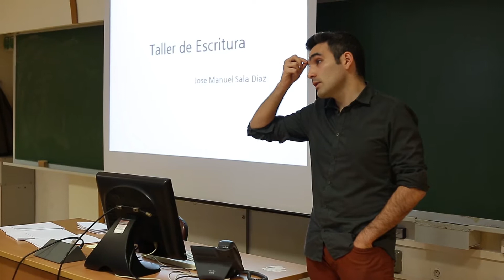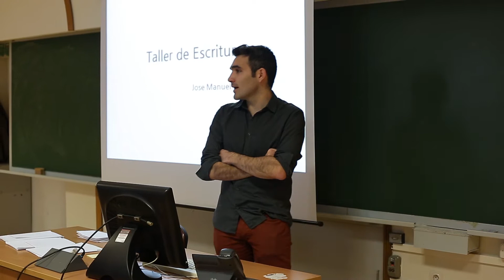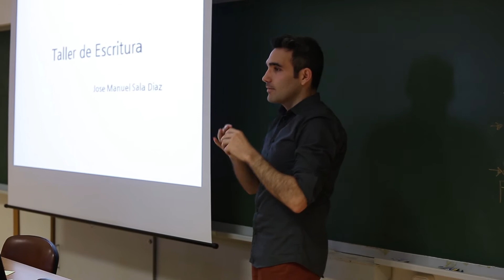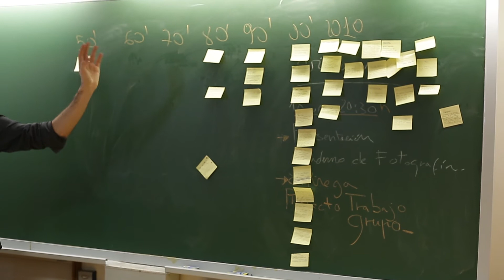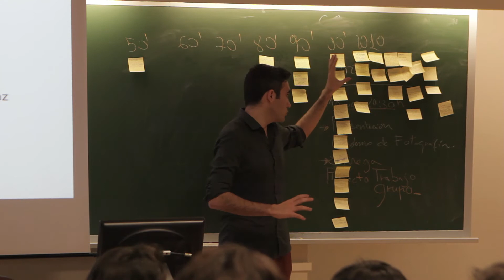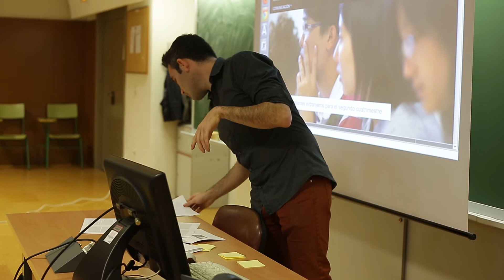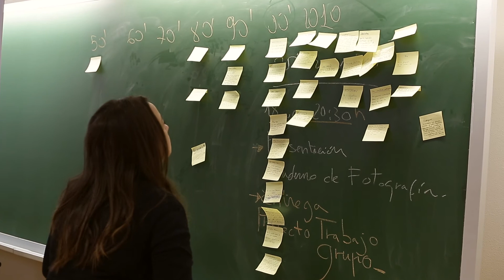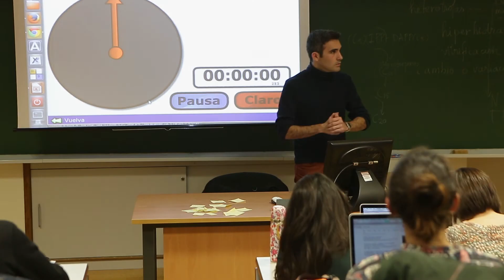Taller de escritura 2015 // C'Mon Murcia!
Resumen del taller de escritura 2015 impartido por Jose Manuel Sala (C'Mon Murcia!)